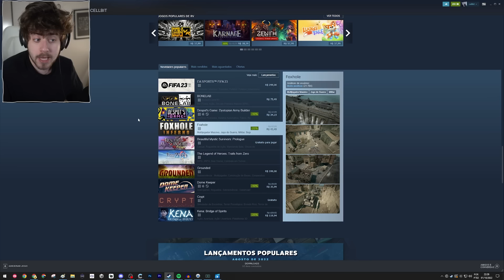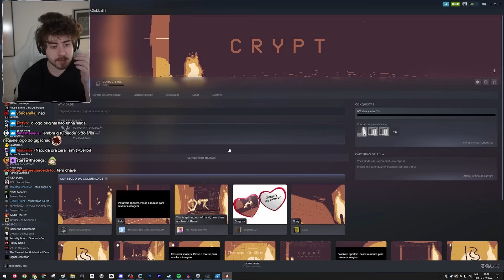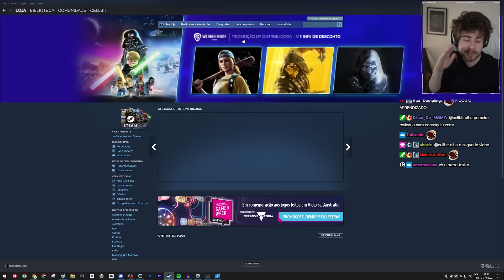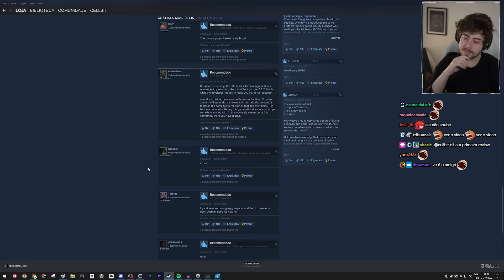eu deveria ter lido a descrição antes de ter baixado esse jogo...